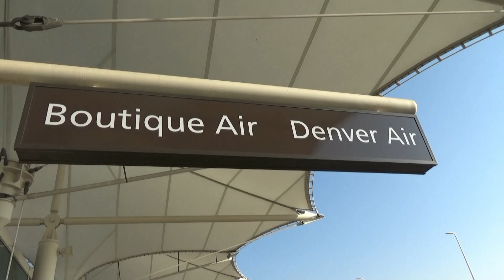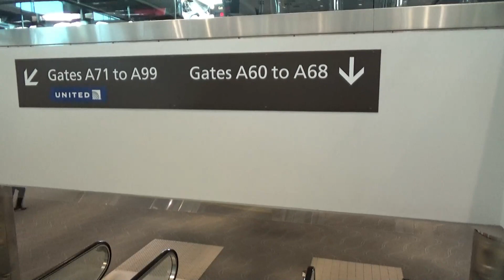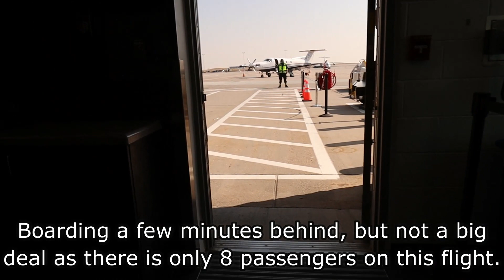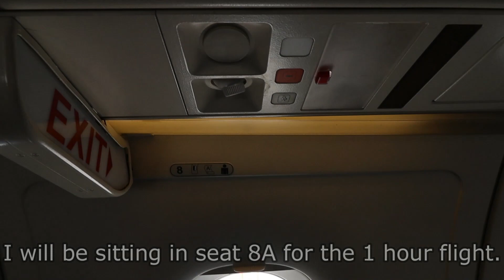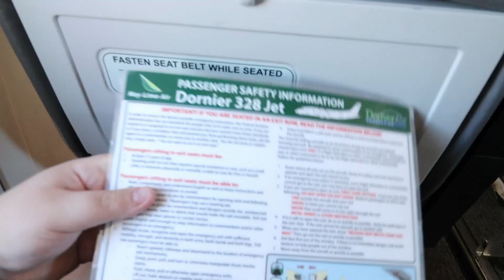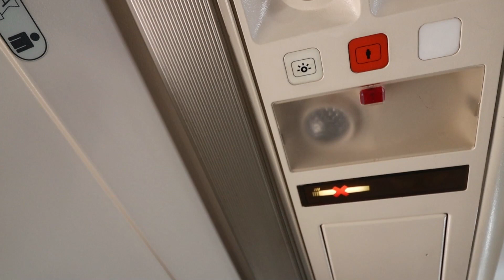[TRIP REPORT] Denver Air Connection Dornier 328 Jet | Denver (DEN) - Clovis, NM (CVN)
Flight Info:
~Airline: Denver Air Connection
~Aircraft: Dornier 328-310 JET
~Registration: N395DC
~Seat: 8A
~Flight Number: KG5412
~From: Denver (DEN)
~To: Clovis, NM (CVN)
~Flight Time: 58 minutes
~Scheduled Departure Time: 11:50am MST
~Actual Departure Time: 12:00pm MST
~Scheduled Arrival Time: 1:10pm MST
~Actual Arrival Time: 12:50pm MST

Equipment info:
~SONY HDR-CX675 HD Camcorder
~Canon EOS 90D w/ 10-18mm lens & external mic